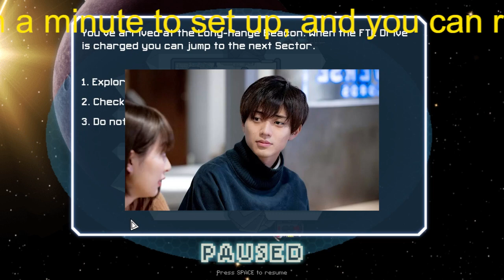【平野紫耀】永瀬廉が日曜劇場『ラストマン』撮影中に見せたお疲れ姿、不安視される“激務の日々”